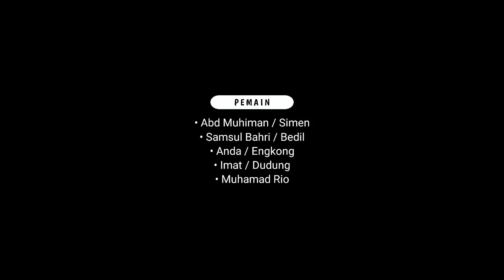Film Komedi Pendek || A7Project - "KEPAKSA"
Cerita Komedi pendek yang insyaallah bisa menghibur abang empo encang encing semua:D Dan mudah mudahan bisa di ambil pelajaran nya dari sebuah video ini, walau cuma sedikit pelajaran nya yang bisa di ambil😁🙏

Selalu ambil positif nya dan buang negatif nya🙏